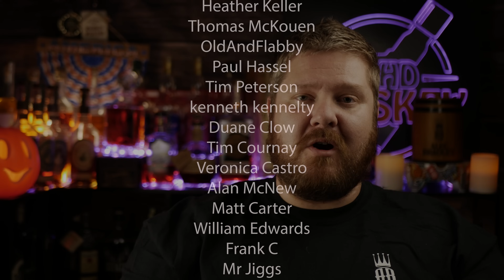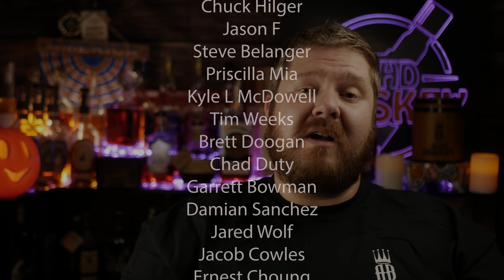REMUS 5 vs REMUS 3 - Which Remus Repeal Reserve is the BEST!?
0 - 2.9 : Some of the Worst I've Tasted
3.0- 3.9 - Absolutely Terrible
4.0- 4.9 - Bad
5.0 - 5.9 - Not my Jam
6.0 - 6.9 - Decent to Pretty Good
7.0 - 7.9 - Good to Very Good
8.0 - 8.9 - Great to Spectacular
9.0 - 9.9 - Some of the best I've ever tasted